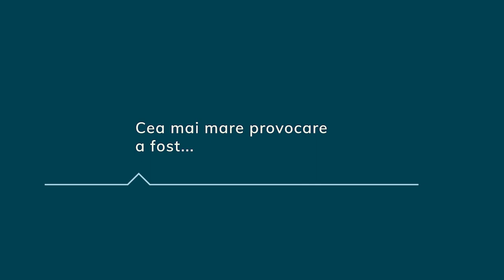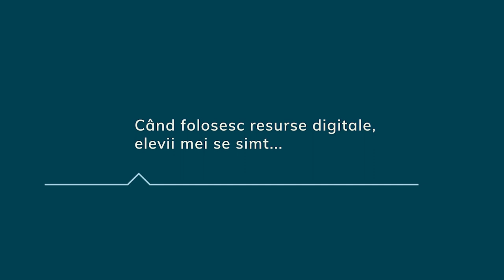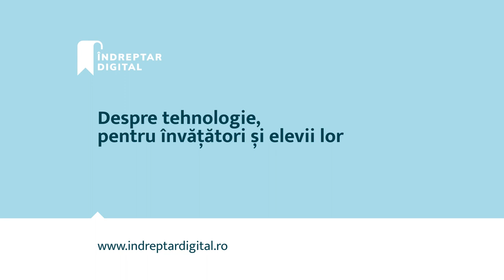Didina Botgros, ȘCOALA GIMNAZIALĂ SFÂNTA VARVARA ANINOASA